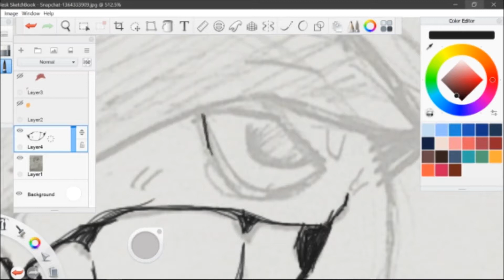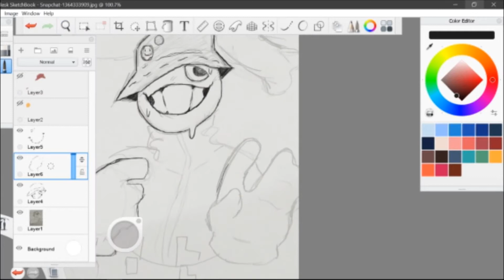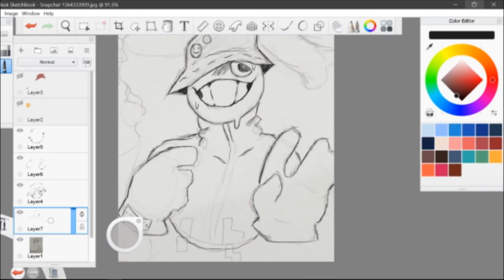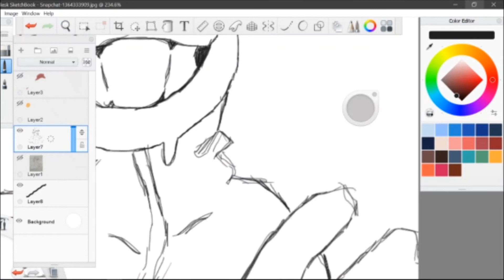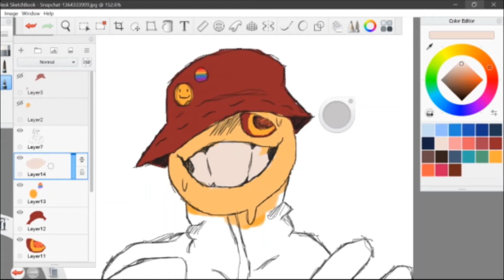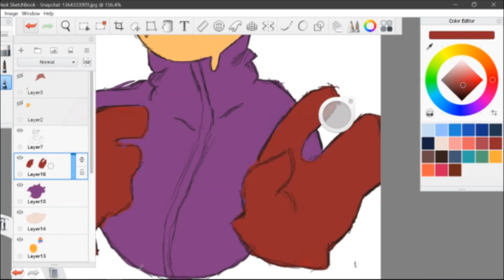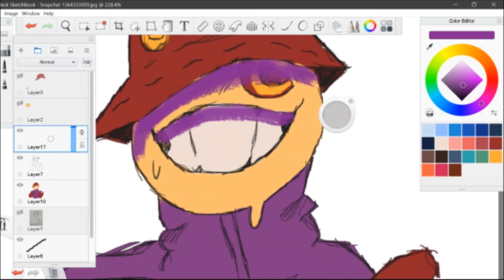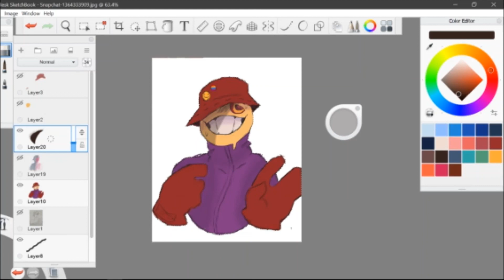Tucker! - (OC Speedpaint)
Its ya bae, here with a speed paint. I've been meaning to get back into it again I just,,, haven't lmao. sorry about the quality, first time so yk,, lol.
Program- Autodesk Sketchbook
Songs:
Ya know - Freddie Dread
Notice - Moe shop
Monkey tree -